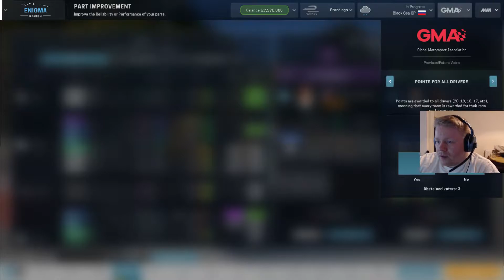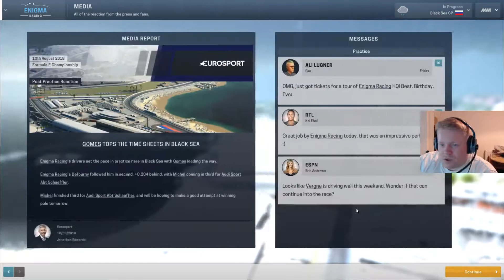Lets Play Motorsport Manager Modded: ICE Mod S3E6 Russians Rushing Around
Lets Play Motorsport Manager Modded: ICE Mod RETURNS! Week 2 of season 3 begins and we have been absolutely STRUGGLING! We are in Russia today at the Black Sea track and i am hoping for a decent finish! We have some new parts to play with and some parts with much improved performance to help us further. This F1 Manager knock off is still exciting me and i cannot wait to play it again! The Custom Team Engima Racing will march (roll?) on in this ICE Mod and become World Champions!

Lets Play Motorsport Manager Modded!